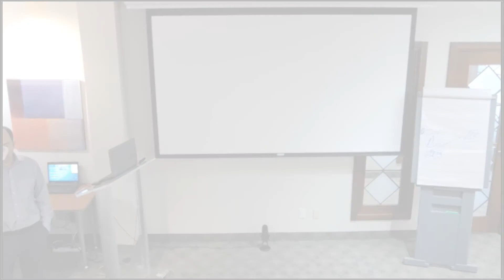Common Mistakes That Realtors Make and How to Avoid Them